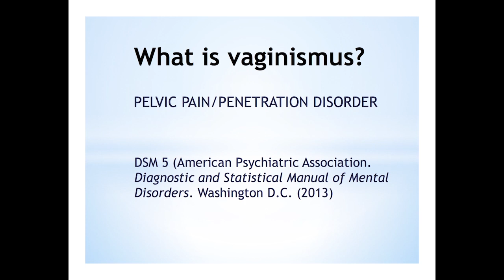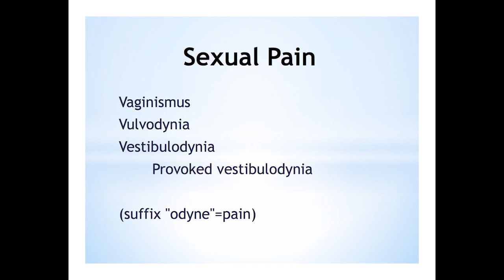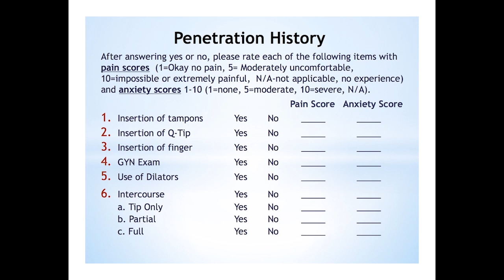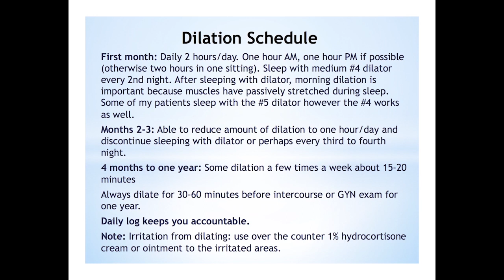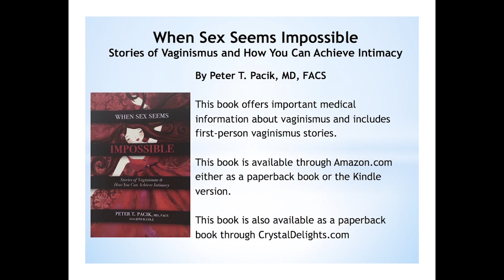Understanding &Treating Vaginismus: 15 minute SAMPLE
General intro:
Vaginismus, also known as “Genito-Pelvic Pain/Penetration Disorder” includes painful vaginal penetration when using tampons, finger, GYN exam and in which intercourse is usually impossible due to pain. A great deal can be done to help women with vaginismus. Different levels of severity require different forms of treatment. Women, given information can self-diagnose the severity of their vaginismus and in less severe cases treat themselves.

Dr. Pacik is now retired but continues to advocate for women struggling with vaginismus. Please ignore references to the Plastic Surgery website as this website has been discontinued. You are encouraged to visit the current to learn more about vaginismus, vaginismus symptoms, vaginismus treatment, centers trained by Dr. Pacik and self-evaluation of vaginismus explained in a one-hour film available for download.